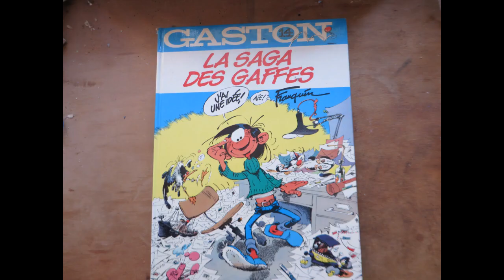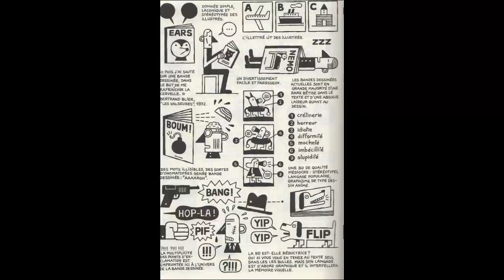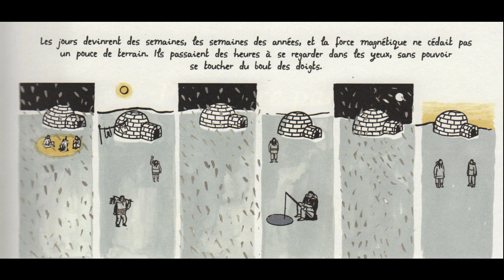ApprivoiseLeFauve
Ma participation au concours Apprivoise Le Fauve.
"Réalisation", "montage", texte et lecture par : Moi.
Musiques :
-Yann Tiersen "J'y suis jamais allé" (le Fabuleux Destin d'Amélie Poulain)
-Björk "Frosti" (Vespertine)

Bande dessinées vues et citées :
-Dédicace de Joann Sfar dans "Donjon Clefs en Main"
-Jean-Christophe Menu "l’Éprouvette"
-David B. "Les Incidents de la Nuit"
-Jens Harder "Alpha Directions"
-Masami Kurumada "Saint Seiya"
-Agnès Maupré "les Contes du chat perché"
-Christopher et Medhi Samhi "les Irrécupérables"
-Brendan Leach "Chasseurs de ptérodactyles"
-Arleston et Tarquin "Lanfeust de Troy"
-François Ayroles "Nouveaux Moment clés de la bande-dessinée"
-Olivier Josso Hamel "Au Travail"
-Simon Hureau "Filandreux"
-Alan Moore et Dave Gibbons "Watchmen"
-François Ayroles "Moments clés de l'Association"
-Kiyohiko Azuma "Azumanga Daioh"
-Daniel Clowes "Pussey !"
-Sergio Salma et Libon "Animal lecteur"
-Linda Medley "Chateau l'Attente"
-Froideval et Tacito "666"
-Alex Baladi "l’Éprouvette"
-James et la Tète X "les Humeurs de"
-Étienne Lécroart "OuBaPo 4"
-Lewis Trondheim "l'Atelier Mastodonte"
-Boulet "Notes"
-Jean-Luc Coudray et Emmanuel Reuzé "les Métiers secrets de la bande dessinée"
-Tanxxx "Double Trouble"
-Mark Waid et Alex Ross "Kingdom Come"
-Nine Antico "Coney Island Baby"
-Hirohiko Araki "Rohan au Louvre"
-Nicolas Malher "l'Art selon madame Goldgruber"
-Daniel Goossens "Voyage au bout de la Lune"
-Thomas Zahler "My Litte Pony : Micro-series"
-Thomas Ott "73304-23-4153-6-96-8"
-Dylan Horrocks "Hicksville"
-Desberg et Marini "le Scorpion"
-Pascal Rabaté "les petits Ruisseaux"
-Frantz Duchazeau "Lomax"
-Boulet "Notes"
-Dédicace de Zviane "le Bestiaire des fruits"
-Louna "au Donjon joyeux"
-CLAMP "Card Captor Sakura"
-Jochen Gerner "Contre la Bande dessinée"
-David B. "Zèbre"
-Alan Moore et Kevin O'Neill "la Ligue des Gentlemen extraordinaires"
-Isabel Greenberg "l'Encyclopédie des débuts de la Terre"
-Jean Van Hamme et William Vance "XIII"
-Andreas "Capricorne"
-Monsieur Le Chien "Didier Barco"
-Alan Moore et David Loydd "V for Vendetta"
-Christophe Blain "Carnets polaires"
-François Ayroles "les Parleurs"

Logiciel de montage : OpenShot Video Editor sous Ubuntu.

Aucune autorisation demandée, aucun droit payé, juste les albums correspondants achetés.